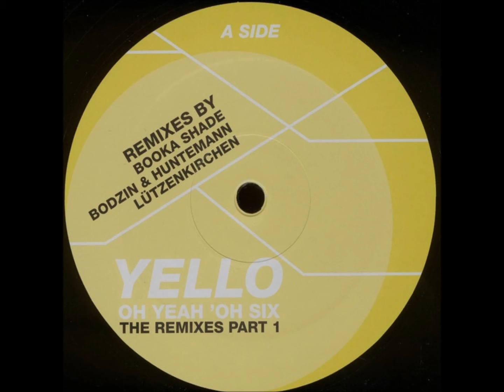Yello – Oh Yeah 'Oh Six (Booka Shade Remix)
Yello – Oh Yeah 'Oh Six (The Remixes Part 1)
(2006) [ Vertigo – 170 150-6, Universal Music Group – 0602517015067]

YELLO :  Boris Blank & Dieter Meier
Swiss electronic band formed in 1979 in Zürich, Switzerland.
Carlos Peron left the band in 1983.

Remix By Booka Shade :
Berlin-based duo Booka Shade (Walter Merziger and Arno Kammermeier) have carved out a reputation as one of the most celebrated electronic acts to come out of Europe over the past two decades. With their beginnings in Frankfurt and their sights originally on synth-pop, the duo Booka Shade quickly gained a strong following. In 2002 Booka Shade formed the dance label Get Physical Music (together with M.A.N.D.Y., Thomas ‘DJ T.’ Koch and Peter Hayo), where they would have a platform for their own music.
Three years later, in 2005, their EP’s ‘Mandarine EP’ and ‘Body Language’, (the latter co-produced with M.A.N.D.Y.) launched Booka Shade into the stratosphere with both EPs becoming an international success. The duo further solidified their position as electronic maestros with tracks like ‘In White Rooms’ and ‘Night Falls’, setting dancefloors into a frenzy the world over.